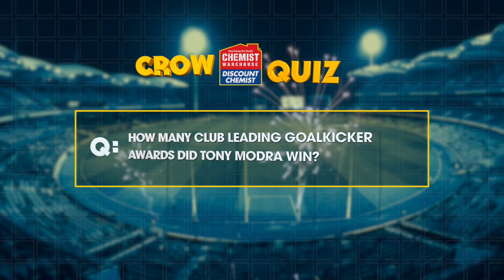The Crows Show S02E02 Part 3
Jake Lever talks pets and footy; Brodie Smith roasts Rory Laird; and Development Coach Paul Thomas compares coaching to his previous role as a teacher. Presented by Mark Bickley and Alana Smith.